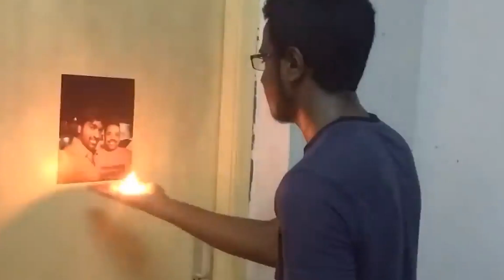VijaySethupathy | Biography | 2019 | Makkal Selvan | Tamil | Cuckoo Radio | CuckooRadio.com | Actor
Vijaya Gurunatha "Vijay" Sethupathi, is an Indian film actor, producer, lyricist, and dialogue writer who works in Tamil films

Vijay Sethupathi was born and raised in Rajapalayam until he moved to Chennai in class six.He lived in Ennore located in North Chennai. He attended the MGR Higher Secondary School in Kodambakkam and Little Angels Mat HR Sec School. According to Sethupathi, he was a "below-average student right from school" and was neither interested in sports nor extra-curricular activities.

Sethupathi did a series of odd jobs for pocket money: salesman at a retail store, cashier at a fast food joint and a phone booth operator. A week after he finished college, he joined as an account assistant at a wholesale cement business.He had to take care of three siblings and moved to Dubai, United Arab Emirates as an accountant only because it paid him four times more than what he was making in India. In those two years in Dubai, he fell in love with Jessie from Kollam in Kerala, whom he met online and married her in 2003.

Unhappy with his job, he returned to India in 2003. After a brief stint in the interior decoration business with friends, he joined a marketing company that dealt with readymade kitchens when he saw Koothupattarai’s poster. He recalled director Balu Mahendra remarking that he had a "very photogenic face", and motivated him to pursue an acting career.

In 2014, Chennai Mayopathy Institute of Muscular Dystrophy & Research Center organized a rally on 3 August at Marina Beach to raise awareness on Muscular Dystrophy. Vijay Sethupathi has taken part in the rally along with actresses Gayathrie and Varalaxmi Sarathkumar

Vijay Sethupathi has three siblings, one elder brother, one younger brother and one younger sister. He returned from Dubai in 2003 to marry his girlfriend, whom he had met and dated online. He has two children, a son Surya and a daughter Shreeja. He named his son Surya in the remembrance of his friend who died during his school days. Surya made his acting debut playing the younger version of Vijay Sethupathi in Naanum Rowdy Dhaan.